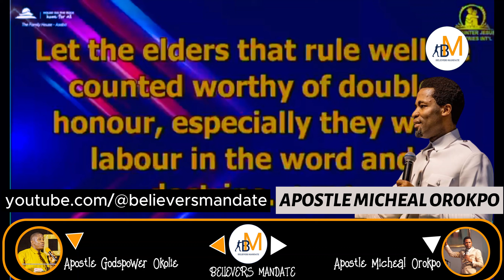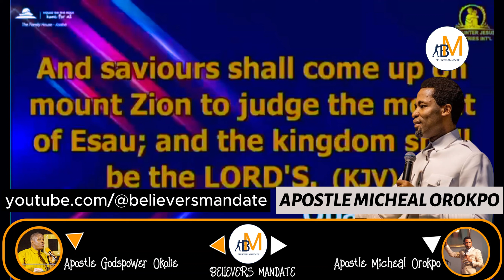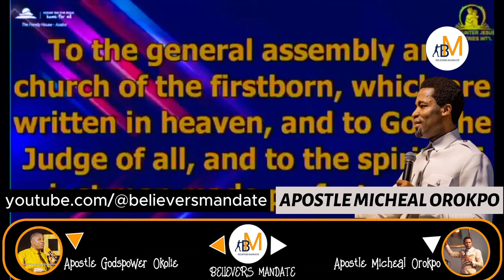APOSTLE MICHAEL OROKPO'S MESSAGE THAT BROKE THE INTERNET_WHY IS THIS VIDEO TRENDING_A MUST WATCH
APOSTLE MICHAEL OROKPOS MESSAGE THAT BROKE THE INTERNET AND LEFT EVERYONE IN SHOCK

apostle michael orokpo,apostle michael orokpo messages,orokpo michael,orokpo michael sermon,mike orokpo,mike orokpo child,powerful message,powerful message on prayer,how to hear the voice of god,how to hear the voice of god clearly,how to pray like a machine,how to pray like a machine everyday,why christians fail,why christians fail in business,spiritual growth,spiritual growth through prayer,how to practice the presence of god,michael orokpo